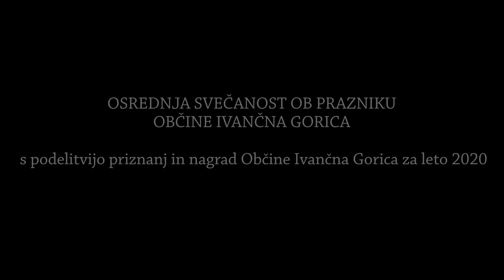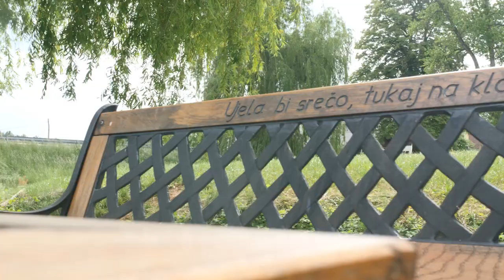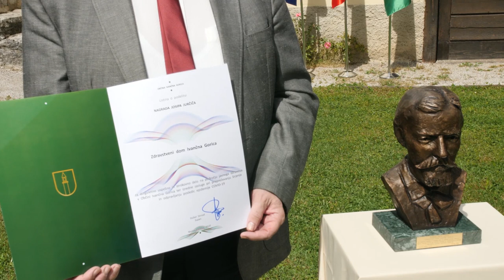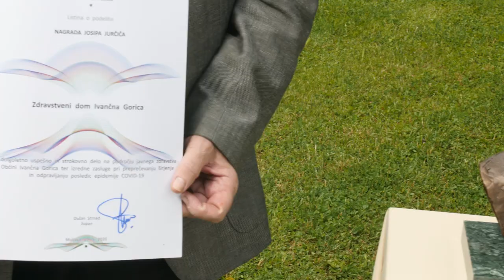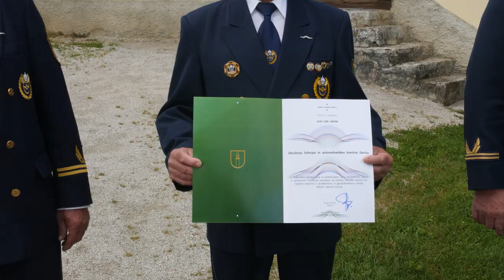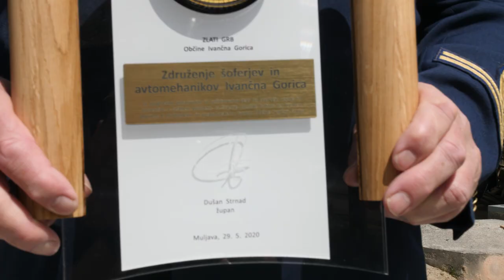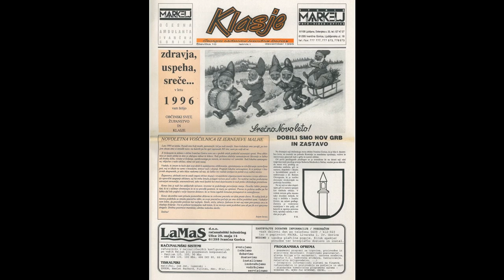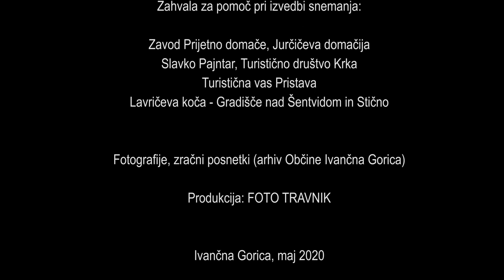Osrednja svečanost ob prazniku Občine Ivančna Gorica s podelitvijo priznanj in nagrad za leto 2020.